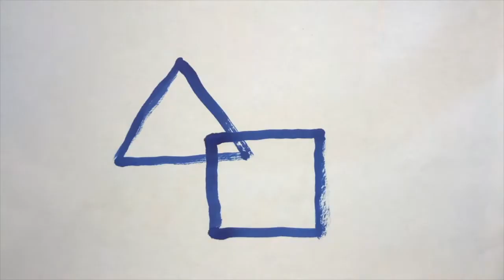Winの DIY奇異博士 時間寶石 Doctor Strange Time Stone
縮時製作
使用材料紙板、AB膠、繩子